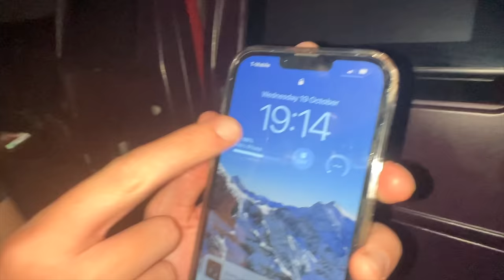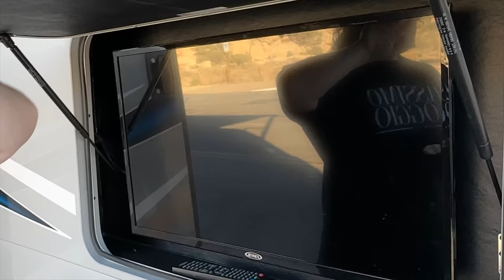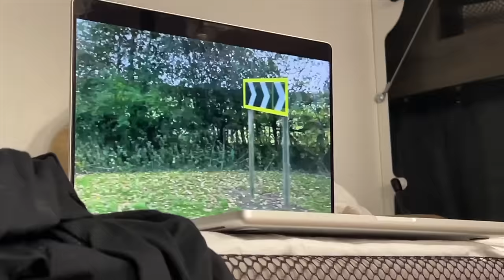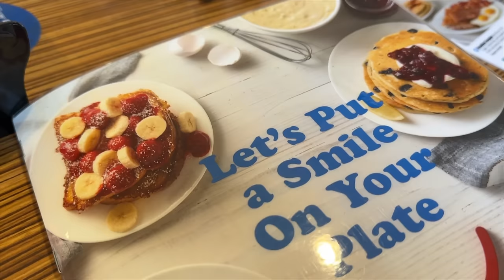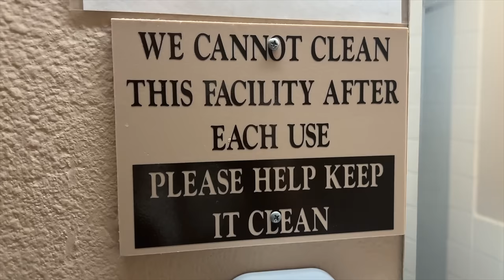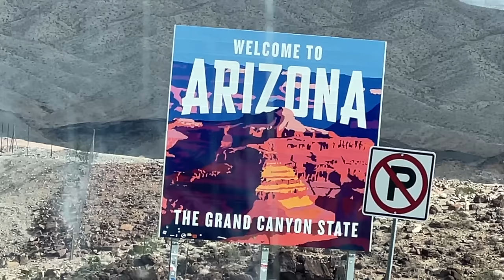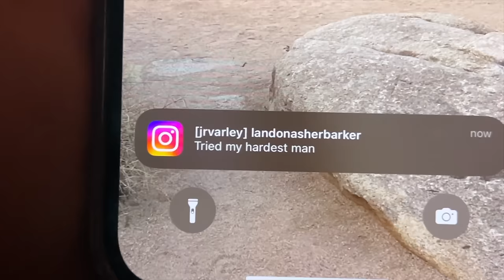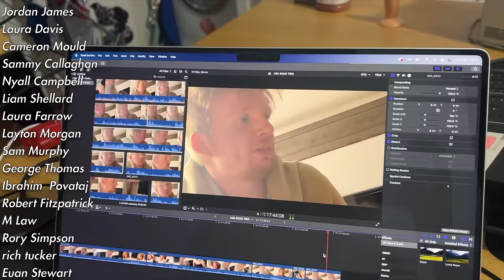ROUTE 69 | THE MOVIE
Download Revolut for free now and get a £20 welcome bonus (T&Cs apply!)

Four boys from Leeds, England have done this before. BUT - since the dreaded year of 2020 they have not had the opportunity to get back out to the USA for a BIG OLD ROAD TRIP. Join them as they embark across the west coast of America, through Joshua Tree & into Las Vegas to have the time of their lives.

Filmed by TPD TV.
Edited by Rob Kellas.
Powered by Revolut.

Shot on iPhone 13 Pro Max, iPhone 14 Pro Max & yes - iPhone 5c.
Edited using Final Cut Pro X, Adobe Photoshop and Logic Pro.
Soundtracked using a Focusrite Scarlett into Garageband.

0:00 - WELCOME BACK TO LA
4:36 - SPONSOR SEGMENT
6:24 - INTO THE RV
10:42 - MTV CRIBS
14:59 - WHAT DID YOU BUY FROM TARGET?
19:26 - THE SUITE LIFE
22:44 - CONFESSIONS I
29:46 - JOSHUA TREE
35:41 - ON THE ROAD AGAIN
42:05 - WHAT HAPPENS IN VEGAS...
48:43 - CONFESSIONS II
54:10 - WHEN WE WEREN'T YOUNG
56:23 - THE BLAND CANYON
1:00:28 - WE ARE THE MAIN CHARACTERS
1:03:27 - THE ROCK SHOW
1:08:34 - CONFESSIONS III
1:13:21 - OUTRO & POST CREDITS SCENE